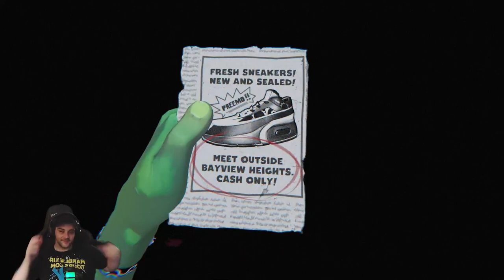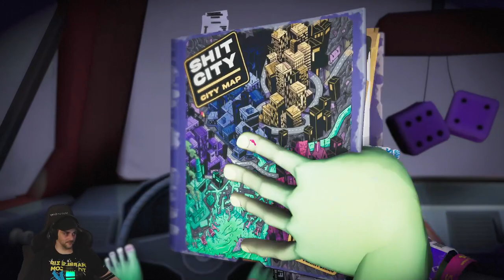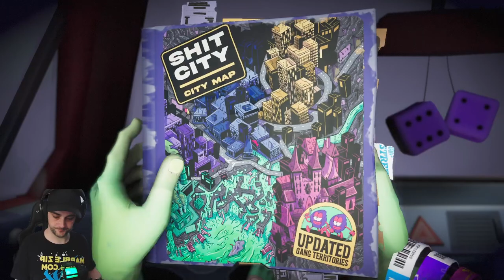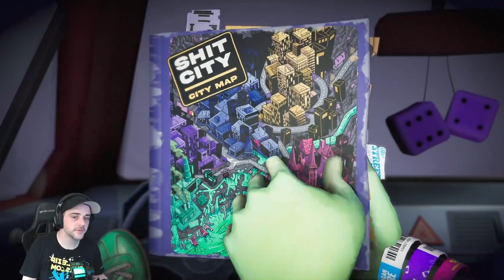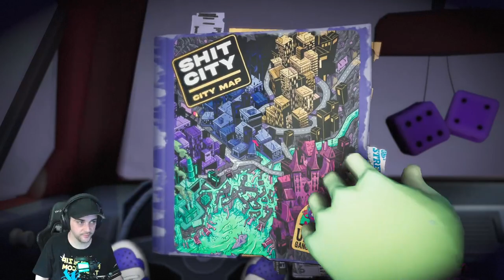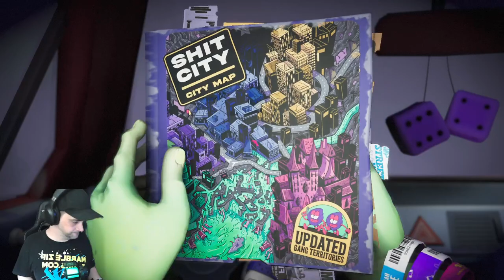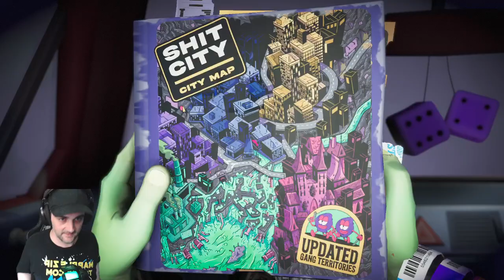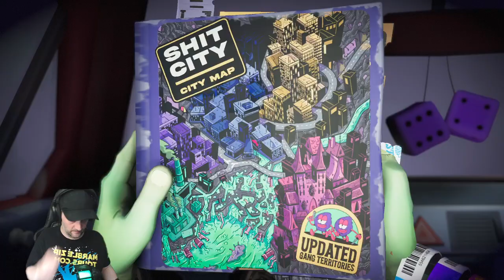Anger Foot: A Kickass Complete Playthrough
Lace up your kicks and prepare for a wild ride! Join us for a complete playthrough of Anger Foot, where we'll kick our way through the neon-soaked streets of Shit City. Witness the chaos as we unleash the ultimate foot-powered fury on a colorful cast of criminal scum. From explosive encounters to over-the-top weapons, this is a non-stop adrenaline rush you won't want to miss!